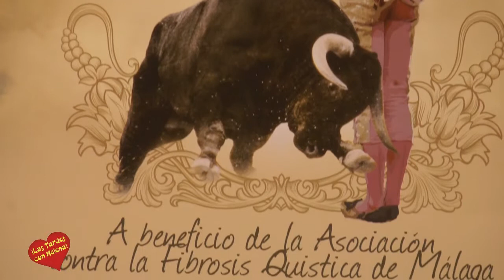Entrevista de Helena Olaya al Banderillero Juan Martín Soto para Las Tardes con Helena